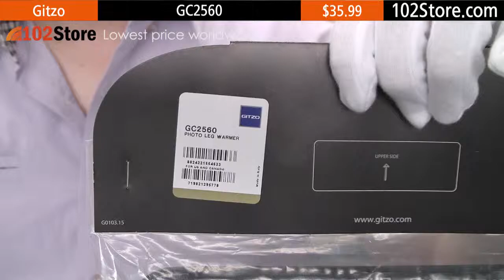Gitzo GC2560 Photo Tripod Leg Review